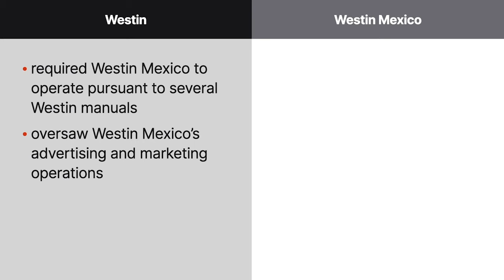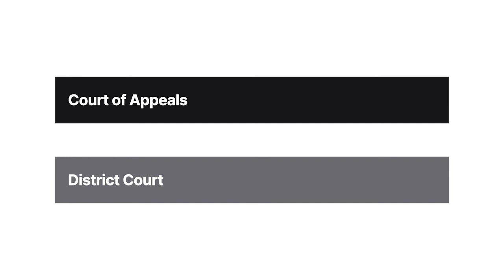Gardemal v. Westin Hotel Co. Case Brief Summary | Law Case Explained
Gardemal v. Westin Hotel Co. | 186 F.3d 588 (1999)

If a subsidiary corporation is liable for a tort, can the corporate parent also be held liable? The court considered that question in Gardemal versus Westin Hotel Company. We’ll call the parent company Westin.

Westin Mexico, a Mexican corporation and Westin subsidiary, managed the Westin Regina Resort Los Cabos in Cabo San Lucas, Mexico. Westin owned most of the Westin Mexico’s stock, and the corporations shared common officers. Westin required Westin Mexico to operate pursuant to several Westin manuals, ensuring quality control. By contract, Westin oversaw Westin Mexico’s advertising and marketing operations. But Westin Mexico wasn’t undercapitalized and was capable of paying its own debts.

A group of hotel guests, including Texas residents Lisa Gardemal and her husband John, asked the hotel concierge to recommend snorkeling locations. The concierge directed the group to a beach notorious for rough surf and strong undercurrents but didn’t warn them of the dangers. A rogue wave swept several of them into the ocean and against the rocks. John and another person drowned.

Lisa, the administrator of John’s estate, sued Westin and Westin Mexico for wrongful death. The district court held that Westin wasn’t liable for Westin Mexico’s actions. Gardemal appealed to the Fifth Circuit.

Want more details on this case? Get the rule of law, issues, holding and reasonings, and more case facts

Have Questions about this Case? Submit your questions and get answers from a real attorney